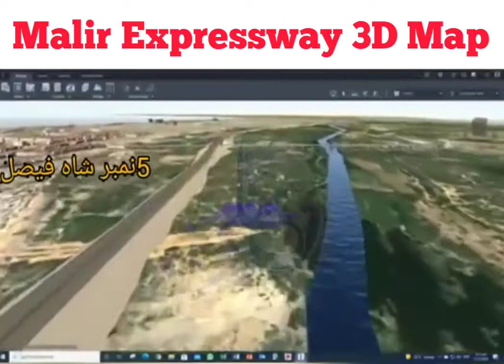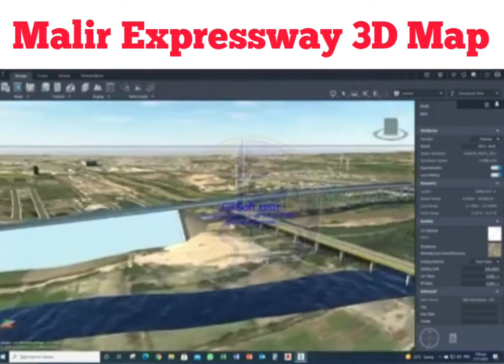Expected 3D Map of Malir Expressway...!!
ملیر ایکسپریس وے کا متوقع 3D نقشہ ۔
اطلاعات کے مطابق یہ پل قیوم اباد سے شروع ہوکر M10 ڈی ایچ اے تک جائے گا ۔
اس پل کو مکمل ہونے میں دو سے ڈھائی سال کا عرصہ درکار ہے۔
This flyover starts from Qayyumabad, ends at M10 DHA Highway.